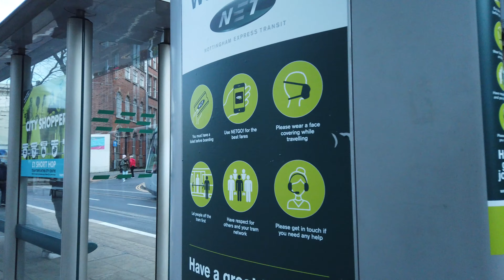Walking tour of Nottingham City Centre in 4K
A brief walk around Nottingham City Centre in 4K
Nottingham City Centre Walking Tour